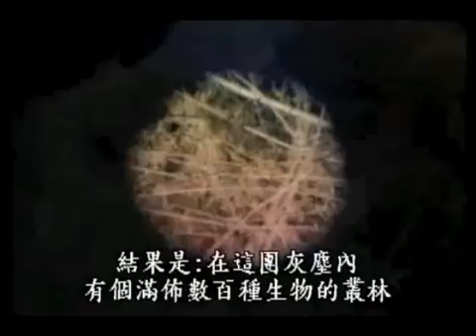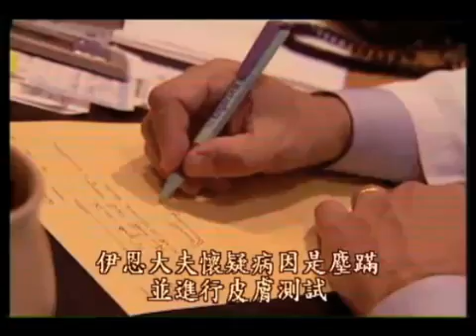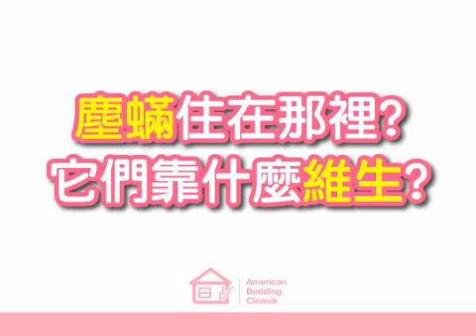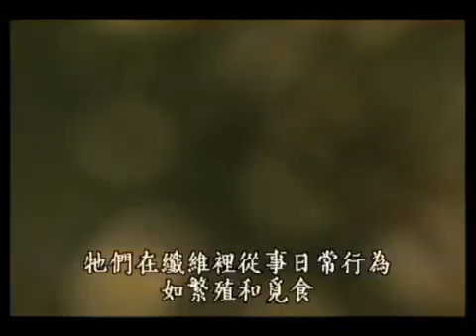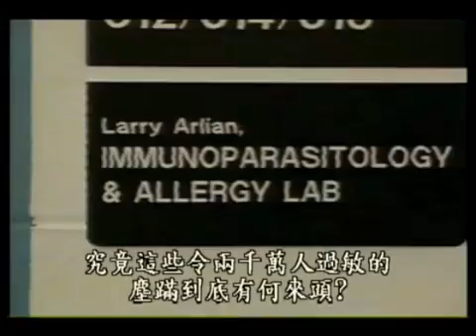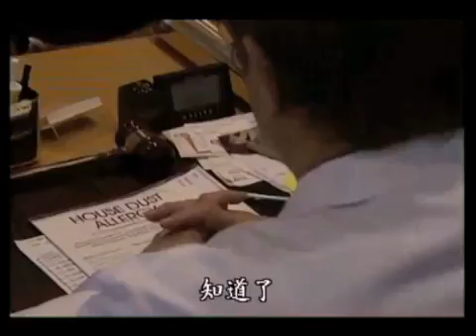家居塵埃中的微生物 - 麈蟎真相大揭秘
美國著名過敏症專科醫生講解麈蟎究竟是甚麼,牠如何誘發我們產生多種過敏症,及建議患者使用高質素防麈蟎床上用品以控制病情 Famous Allergist from US tells you what house dust mite is, and found out how it affects our daily life by causing various kind of allergic symptoms to patients suffering from dust mite allergy, and recommend counter measure such as using high quality bed Encasing products for effecitve relieve of symptoms.